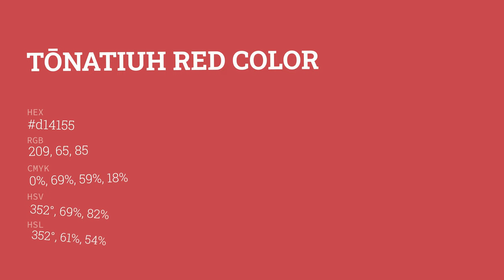Tōnatiuh Red color d14155 hex color - Red color - Cool color d14155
What color is Tōnatiuh Red ? d14155 hex color - Red color - Cool color d14155

Hex d14155 Color Code is also known as Tōnatiuh Red color.